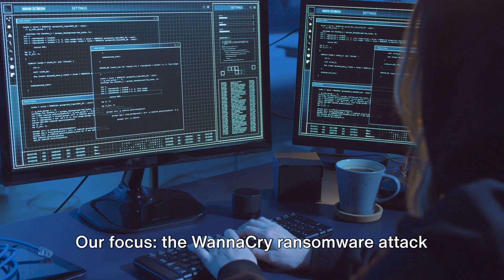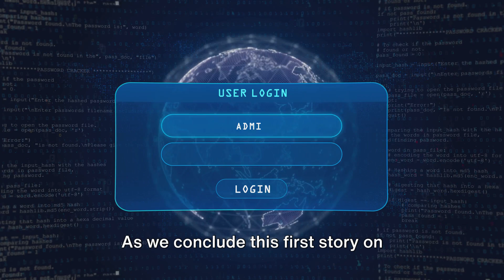Episode 1 - The WannaCry Wake-Up Call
In this gripping first episode of "CyberGuardian360," we delve into the harrowing tale of the WannaCry ransomware attack that swept across the globe in May 2017. This series opener takes a deep dive into one of the most significant cyber crises of the digital age, exploring how WannaCry's widespread impact affected over 200,000 computers in 150 countries, including major organizations like the UK's National Health Service and FedEx. Through expert narration, the episode unravels the complexities of the attack, from its reliance on the EternalBlue exploit to the critical role of unpatched systems in its rapid spread. The story also highlights the heroics of Marcus Hutchins, a young cybersecurity researcher who inadvertently discovered a 'kill switch,' providing a pivotal turning point in the battle against the malware. As we explore the aftermath and lessons learned from WannaCry, the episode emphasizes the importance of regular software updates, robust cybersecurity practices, and international cooperation in combating cyber threats. Concluding with a call to action, "CyberGuardian360" invites viewers to reflect on how the WannaCry incident has reshaped their understanding of cybersecurity, fostering a dialogue on the ongoing challenges in the digital realm. Join us in this enlightening journey as we continue to navigate and demystify the complex world of cyber security.

OUTLINE:

00:00:00 Introduction
00:00:15 The WannaCry Ransomware Attack
00:00:31 Impact on Major Organizations
00:00:46 The Vulnerability of Systems
00:01:00 The Discovery of the Kill Switch
00:01:15 Lessons Learned
00:01:24 Conclusion